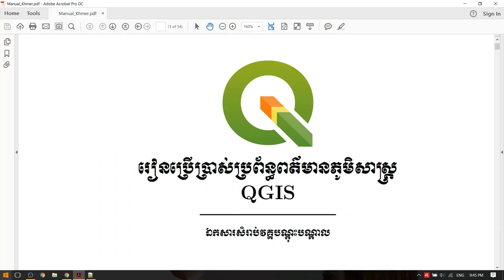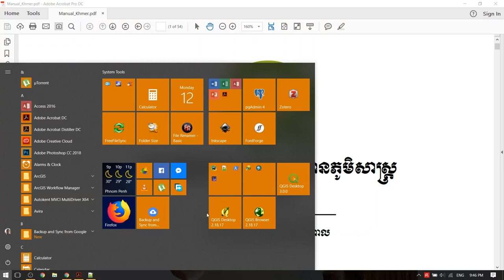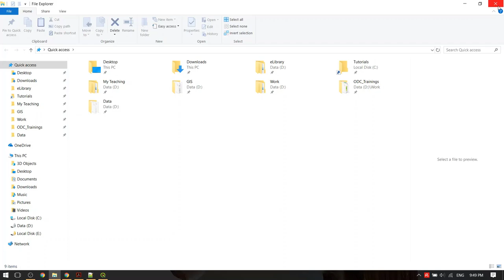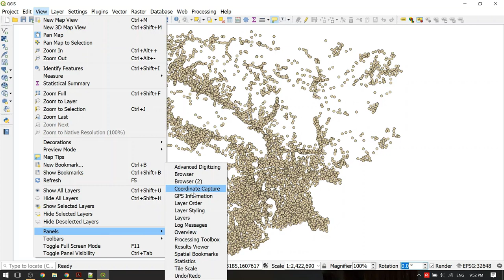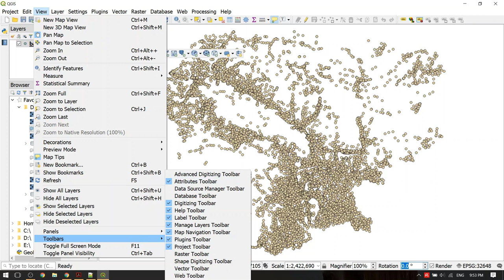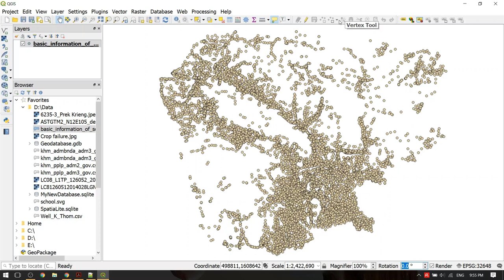មេរៀនទី២៖ ការណែនាំពីផ្ទាំងទស្សនីយភាពនៃកម្មវិធី QGIS